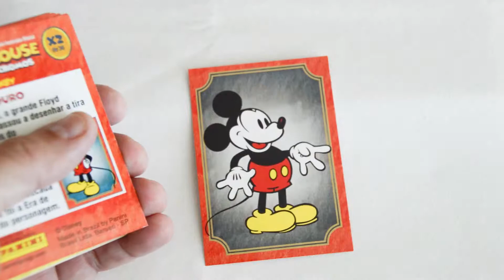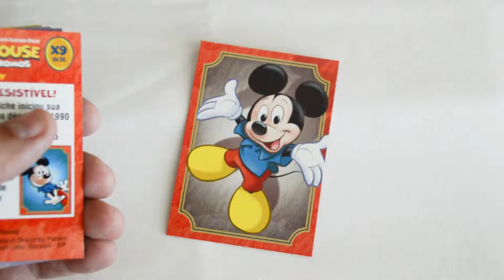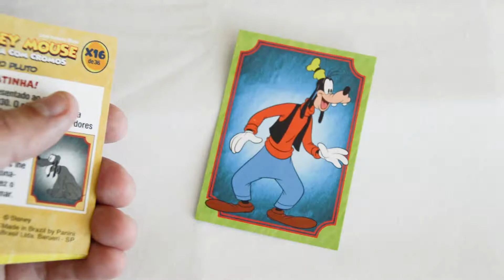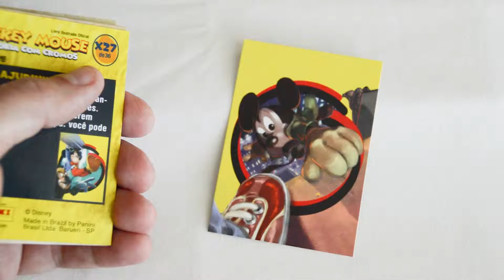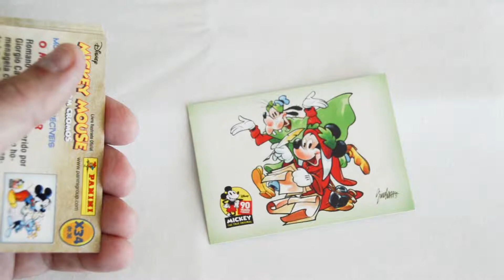MICKEY MOUSE 90 YEARS OF MAGIC - CARDS COLLECTION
Check out the MICKEY MOUSE 90 YEARS OF MAGIC complete cards collection.